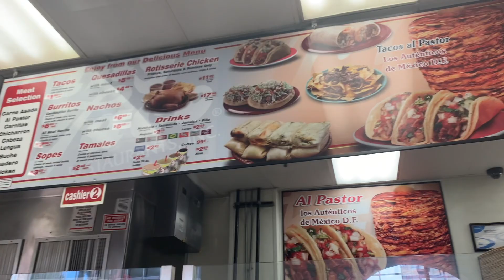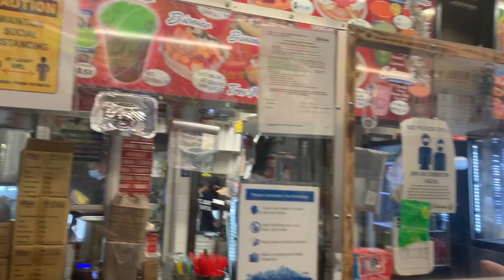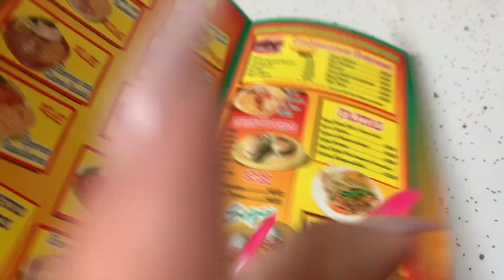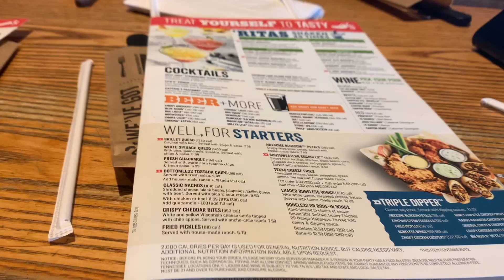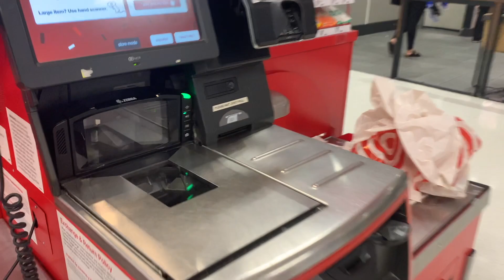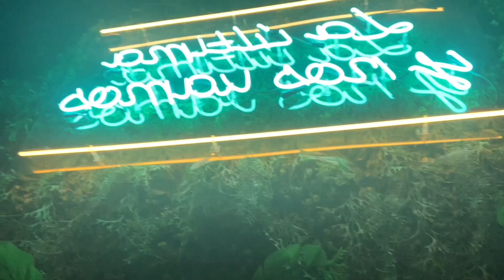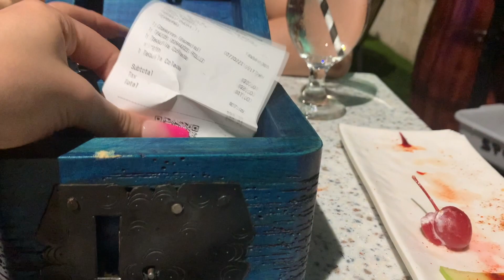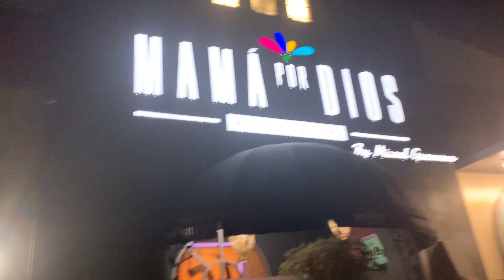Vacation In Cali🌴❤️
Cual fue tú favorita parte?